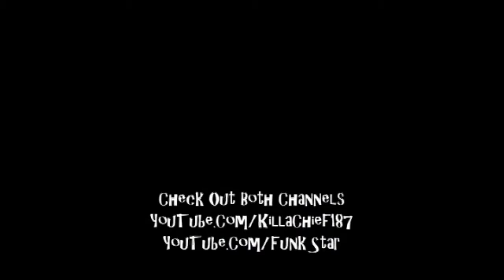Mighty Morphin Power Rangers (GameGear)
187 PRODUCTIONS Presents: Mighty Morphin Power Rangers on the Sega Game Gear.